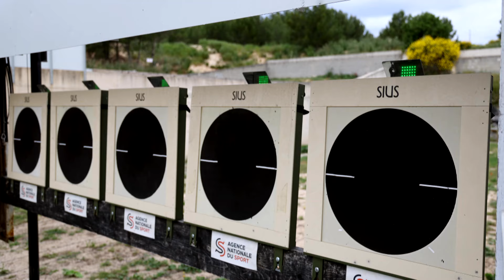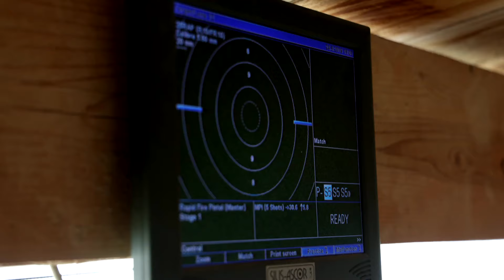24h avec Clément Bessaguet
24 heures avec Clément Bessaguet

En cette année olympique et paralympique, plongez dans l’univers de nos tireuses et tireurs sportifs. Découvrez leurs professions, leurs passions et leur détermination derrière la quête de l'excellence ! N’oubliez pas que derrière chaque médaille se cache une personnalité à l’histoire unique ✨

🤝 Projet réalisé avec le soutien de l’Agence Nationale du Sport